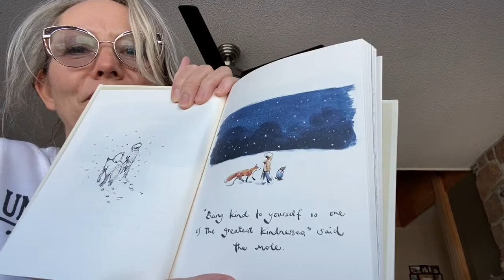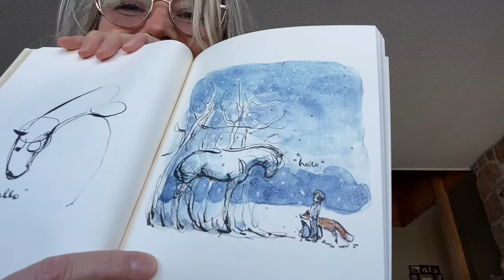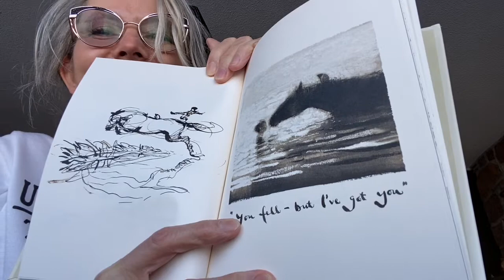2nd video continued - The boy, the mole, the fox, and the horse.